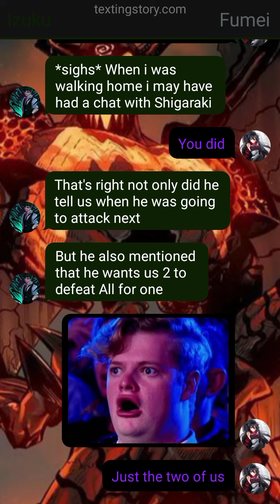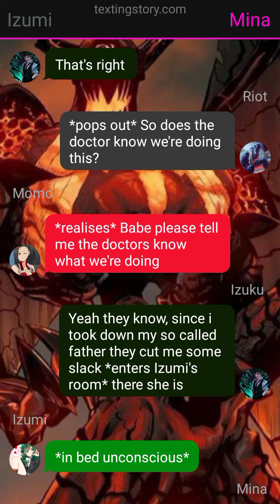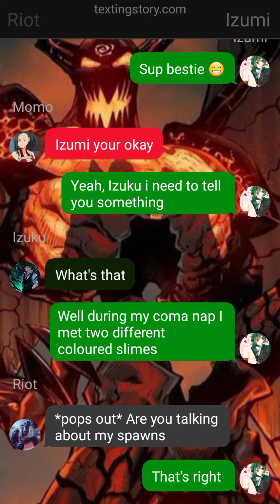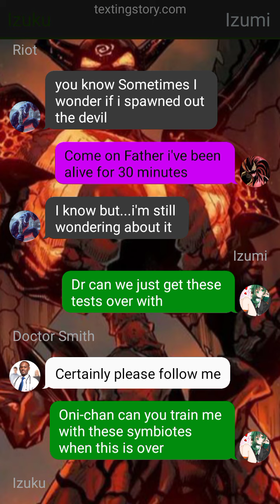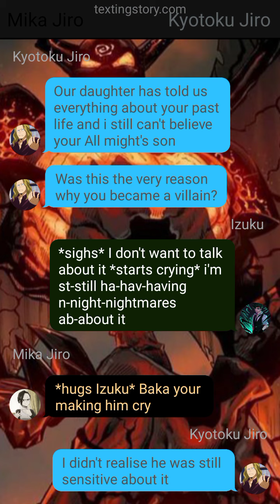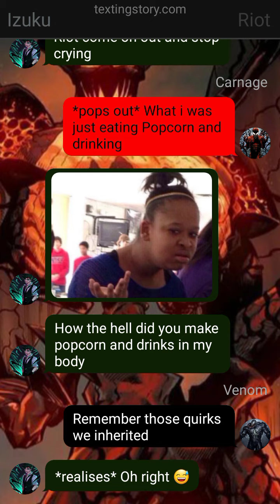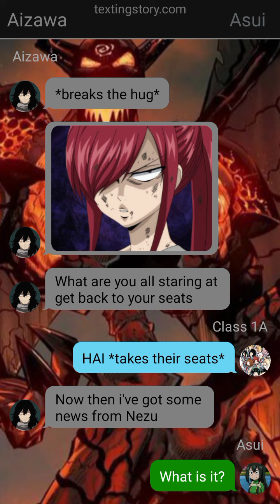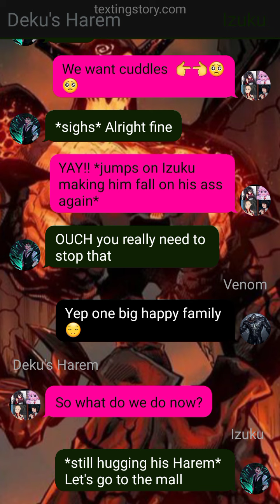Villain rehab/Venom deku part 10: 2 more symbiotes/I forgive you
All the images and Gifs I've used in this video are not mine